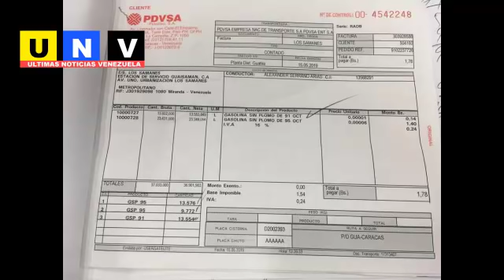Es tan barata la gasolina en Venezuela, que no lo vas a cree lo que cuesta esta gandola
En este video, te mostramos detalles del precio en dólares de una gandola de gasolina, de 40 mil litros, en Venezuela